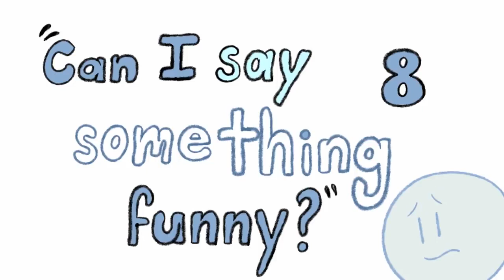Emotional Health Series: 10 Signs You're both Extroverted and Introvert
You may have heard about the term ambivert, which is someone who is in between an introvert and extrovert. But what is an extroverted introvert? An extroverted introvert is for someone who feels more introverted at heart, but has extroverted tendencies or extroverted habits. For example, somebody who gets tired after socializing but still enjoys going out of their way to meet and talk to people. This video goes into more signs that you may actually be an extroverted introvert.